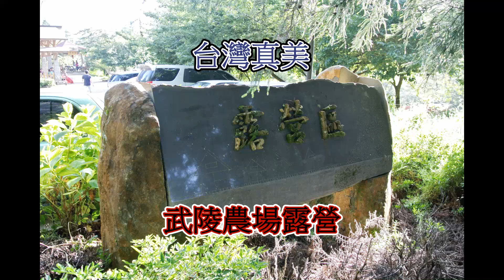台灣真美 武陵農場露營